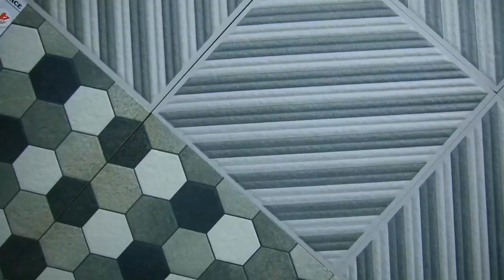ആൾ കേരളാ ഫോട്ടോഗ്രാഫേഴ്സ് അസ്സോസിയേഷൻ വാർഷിക സമ്മേളനം | AKPA Kanjirappally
ആൾ കേരളാ ഫോട്ടോഗ്രാഫേഴ്സ് അസ്സോസിയേഷൻ കാഞ്ഞിരപ്പള്ളി മേഖലയുടെ 38-ാമത് വാർഷിക സമ്മേളനം കാഞ്ഞിരപ്പള്ളിയിൽ നടന്നു